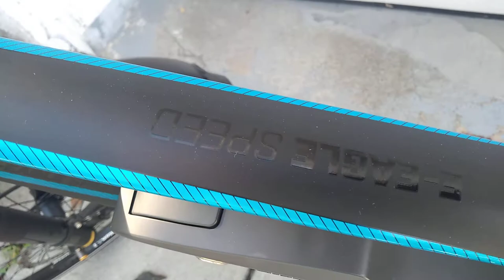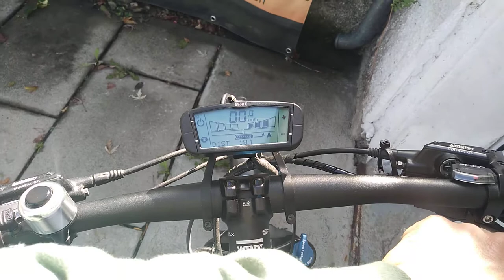Wheeler E Eagle Speed 45 km/h Bionx 555 Wh D Motor E Bike S Pedelecs 2020 Teil 1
Wheeler E Eagle Speed 45 km/h Biomx 555 Wh D Motor E Bike S Pedelec
Jg 2016 und 2020 immer noch Aktuell

WHEELER schrieb:
Die wichtigsten Spezifikationen:
Motor: BionX D-Series 45km/h
Batterie: BionX 48.1V/11.5Ah/555Wh
Display: BionX G2 Display
Gänge: 30-SPEED
Rahmen: Aluminium
Rahmengrössen: 15”/17”/19”/21”
Gabel: Suntour RAIDON XC-LO-R AIR TAPER 15QLC2 29ER
Schaltwerk: Shimano XT
Umwerfer: Shimano Deore
Schalthebel: Shimano Deore
Kurbelgarnitur: Shimano Deore 48/36/26T
Bremsen: Tektro Dorado
Sattel: Selle Royal Respiro Athletic
Griffe: Selle Royal Venere Athletic
Reifen: Schwalbe Marathon Plus 28x1.75
Vorderlicht: Supernova E3 Pure upside down
Rücklicht: Supernova E3
Gepäckträger: Racktime
Nummernhalter: Racktime
Schutbleche: SKS CAB 53